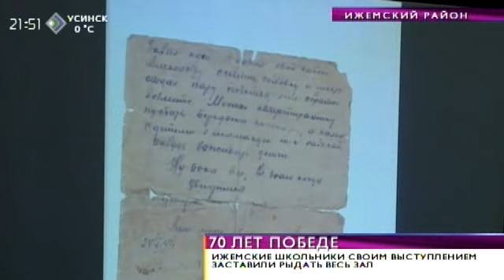Время новостей. Юбилею Победы посвятили очередной конкурс "Хоровод традиций". 2 марта 2015